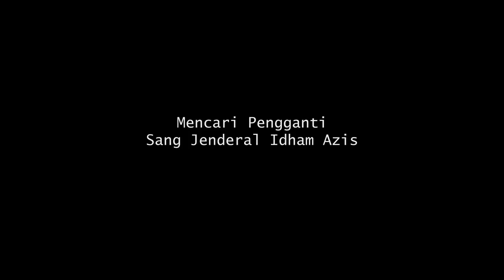HOT TOPIC: Mencari Pengganti sang Jenderal Idham Azis, Nama-nama Kandidat Terkuat Mulai Muncul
TRIBUN-VIDEO.COM - Satu Tahun sudah, garda terdepan penegakan hukum di Indonesia, dipimpin oleh Jenderal Idham Azis.

Meski terbilang cukup sebentar, namun jabatan tertinggi yang diemban Idham Azis kini harus segera diserahkan pada Pundak sosok lain.

Idham Azis yang menjabat sebagai Kapolri pada 1 November 2019 ini, akan segera memasuki masa pensiun akhir Januari 2021.
Bersamaan dengan pensiunnya sang Kapolri, isu dan nama-nama baru yang digadang-gadang akan menduduki jabatan nomor 1 di kepolisian semakin mencuat.

Bursa pemilihan Kapolri baru juga terus menjadi perbincangan.
Beberapa sosok disebut menjadi kandidat terkuat untuk menggantikan Idham Azis menjadi Kepala Kepolisian Republik Indonesia yang akan datang.

Sosok tiga Kapolda yang berdinas di Jawa, diprediksi bakal meraimaikan bursa kandidat calon Kapolri pengganti Idham Azis.
Nama-nama yang digadang akan menjadi Kapolri semakin menguat, setelah rotasi di tubuh Polri dilakukan termasuk dengan mengganti sejumlah Kapolda, buntut kerumunan massa sepulangnya pimpinan FPI, Habib Rizieq Shihab
Ketua Presidium Indonesia Police Watch Neta S Pane mengatakan, ada 3 Komisaris Jenderal yang akan pension.

Secara otomatis, akan digantikan oleh 3 perwira berpangkat Irjen.

"Siapapun jenderal bintang dua Polri yang naik menjadi bintang tiga tentu berpeluang untuk masuk dalam bursa calon Kapolri," jelas Neta S Pane dikutip dari Tribunnews.com.

1.Irjen Muhammad Fadil Imran / Kapolda Metro Jaya

Nama pertama yang digadang akan mengisi kursi Kapolri adalah Irjen Pol Muhammad Fadil Imran.

Sosok Irjen Fadil masih hangat diperbincangkan, setelah dirinya resmi menggantikan Irjen Pol Nana Sudjana menjadi Kapolda Metro Jaya.

Hal itu setelah pengumuman resmi yang disampaikan Kepala Humas Polri, Irjen Pol Argo Yuwono di Mabes Polri pada Senin (16/11/2020).

Nama Fadil Imran sudah tidak asing lagi di jajaran kepolisian.

Namanya, kerap kali disebut berpotensi menjadi kandidat kuat Kapolri pengganti Idham Azis.

Fadil Imran adalah alumni Akpol 1991 yang berpengalaman di bidang Reserse.

Fadil Imran lahir di Makassar Sulawesi Selatan, 51 tahun lalu.

Fadil Imran juga mempunyai rekam jejak menduduki sejumlah jabatan penting di Polri.

Mulai dari Polres KP3 Tanjung Priok, Polres Kepulauan Riau, Polres Metro Jakarta, Polda Metro, hingga Mabes Polri.

Pada 2008, Fadil Imran pernah menjabat sebagai Kasat III Ditreskrimum Polda Metro Jaya hingga menjabat sebagai Kapolres KP3 Tanjung Priok di tahun yang sama.

Fadil pernah menjabat Wadir Reskrimum Polda Metro Jaya, kemudian dimutasi untuk menduduki jabatan Kasubdit IV Dittipidum Bareskrim Polri.

Ia juga pernah menduduki jabatan sebagai Direktur Ditreskrimum Polda Kepri, Kapolres Metro Jakarta Barat pada 2013, hingga dipindahkan ke bagian Analis Kebijakan Madya Bidang Pidum Bareskrim Polri pada 2015.

Pernah juga menjabat sebagai Direktur Ditreskrimum Polda Metro Jaya yang berhasil membongkar kasus pembajakan Film Warkop DKI Reborn.

Sebagai Dirtipid Siber Bareskrim Polri, Staf Ahli Sosial Budaya (Sahli Sosbud) Kapolri Jendral Idham Aziz hingga tahun 2020, sebelum akhirnya dimutasi menjadi Kapolda Jatim pada bulan Mei 2020.

Sebelum ditugaskan menjadi Kapolda Metro Jaya, Fadil Imran menjabat sebagai Kapolda Jawa Timur.

2.Irjen Ahmad Luthfi / Kapolda Jawa Tengah

Nama Ahmad Lutfi mencuat di antara nama jenderal lain yang dimutasi Kapolri Jenderal Idham Azis pada 1 Mei 2020.

Sebelumnya Brigjen Ahmad Lutfi menjabat sebagai Wakapolda Jawa Tengah.

Dengan keluarnya Skep Kapolri itu, Ahmad Lutfi ditunjuk menjadi Kapolda Jawa Tengah.

Artinya Ahmad Lutfi akan naik pangkat menjadi bintang dua yaitu Inspektur Jenderal (Irjen).

Ahmad Lutfi menyita perhatian karena dia adalah satu-satunya jenderal bukan lulusan Akademi Kepolisian (akpol) yang bisa merengkuh jabatan bergengsi Kapolda Jawa Tengah.

Nama Ahmad Lutfi semakin mentereng, setelah dirinya menjabat sebagai Kapolresta Solo.

IPW lantas menduga, Luthfi sudah disiapkan untuk menduduki jabatan tinggi di Polri pada masa yang akan datang.

"Sepertinya yang bersangkutan sedang dipersiapkan Jokowi untuk menjadi calon Kapolri ke depan. Bisa jadi akan dipersiapkan menggantikan Idham Azis," jelasnya.

Ahmad Lutfi diketahui bukanlah lulusan Akpol.

Ahmad Lutfi adalah lulusan Sekolah Perwira Militer Sukarela (Sepa Milsuk) angkatan ke-2 tahun 1989.

Sejak polisi berpisah dari TNI, nama Sepa Milsuk kini berganti menjadi Penerimaan Polri Sumber Sarjana (PPSS).

Sepa Milsuk adalah jalur masuk ABRI bagi lulusan perguruan tinggi.

Menurut IPW, Perwira non Akpol itu menjadi Wakapolda Jawa Tengah setelah mengikuti pendidikan.

Karir Ahmad Lutfi dikatakan semakin mentereng, setelah dirinya sukse mengawal pernikahan anak Presiden Jokowi, Kahiyang Ayu dan Bobby Nasution, hingga mengantarkannya ke kursi Polda Jawa Tengah.

Bahkan Ahmad Lutfi mendapatkan julukan Geng Solo, yakni para jenderal lulusan Solo yang kariernya melejit.